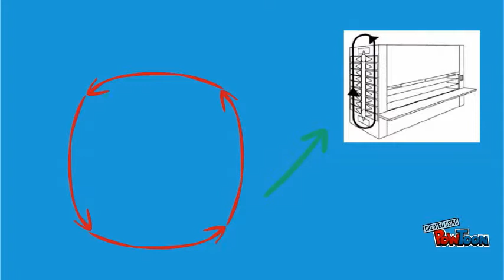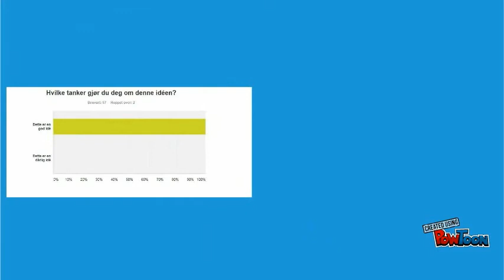Smart shelves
This is the future!-- Created using PowToon -- Free sign up -- Create animated videos and animated presentations for free.  PowToon is a free tool that allows you to develop cool animated clips and animated presentations for your website, office meeting, sales pitch, nonprofit fundraiser, product launch, video resume, or anything else you could use an animated explainer video. PowToon's animation templates help you create animated presentations and animated explainer videos from scratch.  Anyone can produce awesome animations quickly with PowToon, without the cost or hassle other professional animation services require.